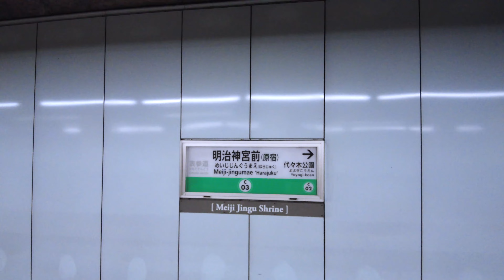【発車メロディー】東京メトロ 千代田線の明治神宮前駅ホームを4Kで撮影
千代田線の明治神宮前駅は、東京都渋谷区に位置する駅です。明治神宮へのアクセスポイントとして知られており、多くの人々が訪れる人気スポットの近くに位置しています。駅周辺にはファッションやショッピングのエリアが広がっており、多彩な店舗やレストランが集まっています。明治神宮前駅は観光客や地元の人々にとって便利な交通手段であり、東京都内を繋ぐ鉄道路線の一部として重要な役割を果たしています。

このチャンネルでは駅のホームを散策する動画を発信しております。
ぜひ、駅の雰囲気やオリジナルの発車メロディーなど楽しんで頂けると幸いです。

これからも全ての鉄道ファンに楽しんで頂ける動画を目指して頑張っていきます。